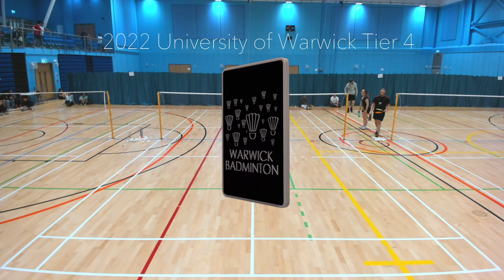2022 University of Warwick Tier 4 | Court 1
The University of Warwick Badminton Club is proud to bring you **LIVE** coverage of the 2022 University of Warwick Senior Tier 4 Tournament.